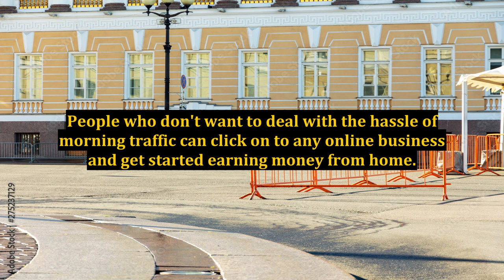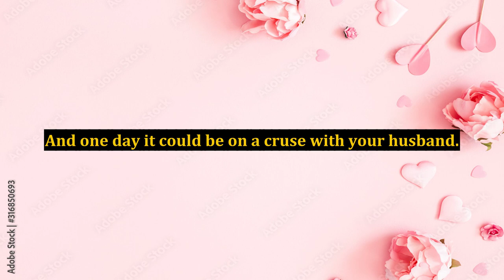Easiest Online Cash Generator - Just Go For it and Start Making Money Every Month!